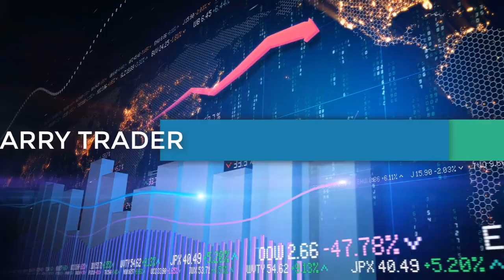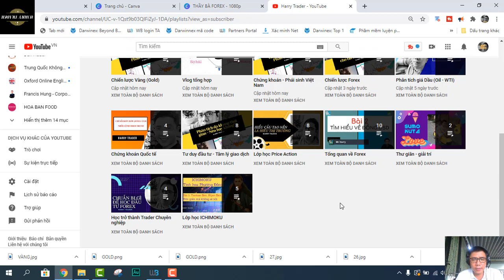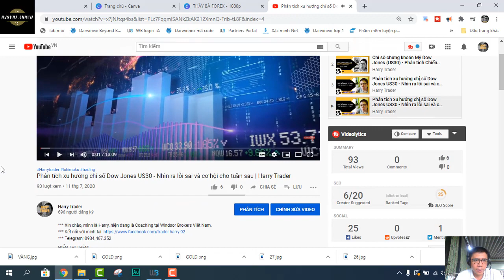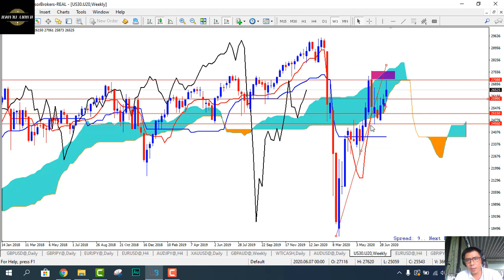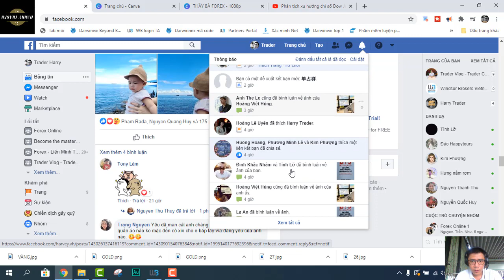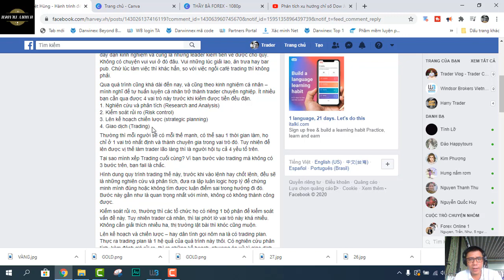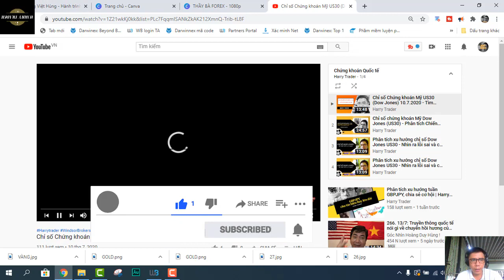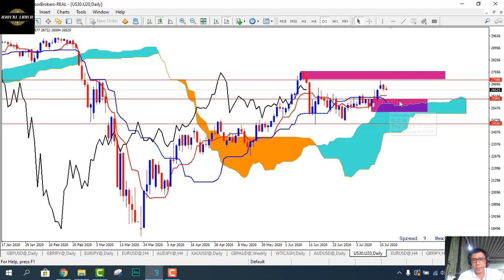Ichimoku: Xu hướng chỉ số Dow jones - US30 - Tiến tới vùng Chiến lược cho cơ hội lớn | Harry Trader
*** Xin chào, mình là Harry, hiện đang là Coaching tại Windsor Brokers Việt Nam.